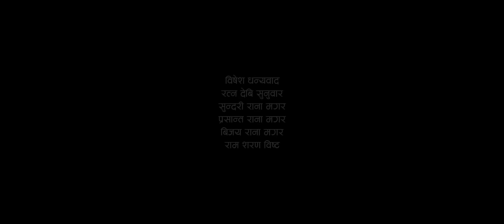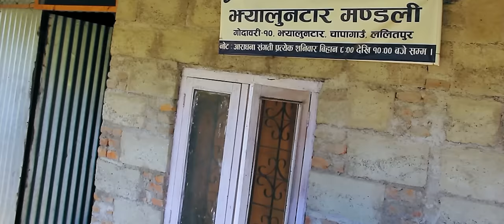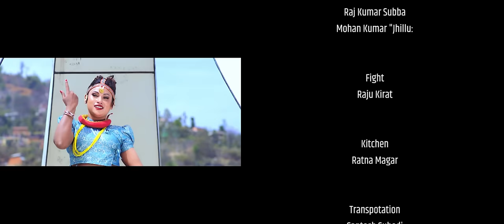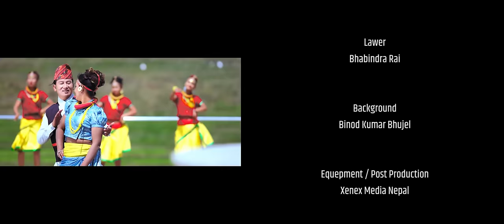Nepali Christian moves वास्तविक्ताको एक झलक | Bikram Rana Magar | Bachan tv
नेपाली इसाई चलचित्र वास्तविक्ताको एक झलक | Bikram Rana Magar | Bachan tv

Keep supporting.

P.O.Box:8975, EPC 2930, Kathmandu, Nepal.